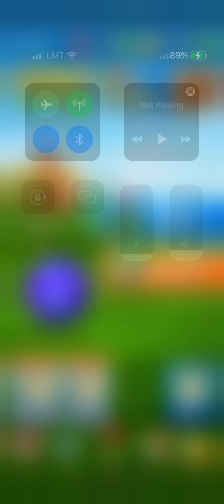Playing 4 pine forest pro games | golf battle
So… if you want to see me opening season pass then I have a challenge for y’all….
If we get to 450 +/- 5 subscribers in less than 20 days then I’ll make season pass opening video!!!

Hope that we will get that easily.